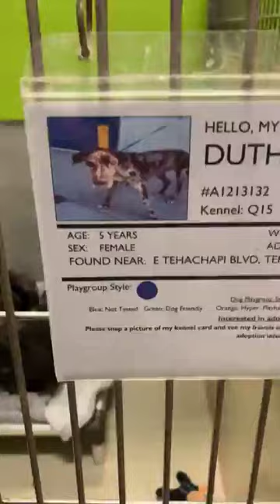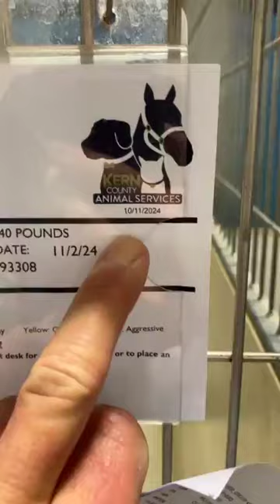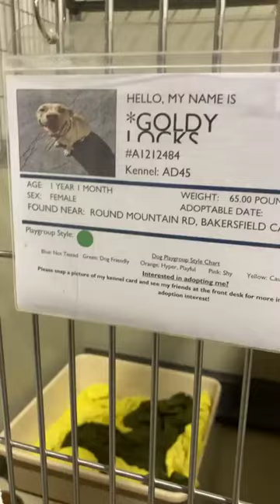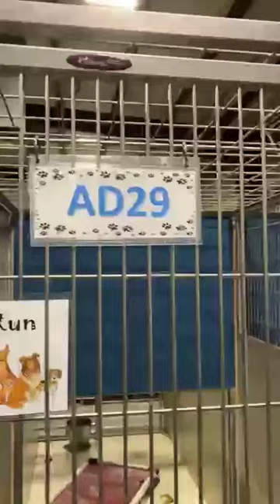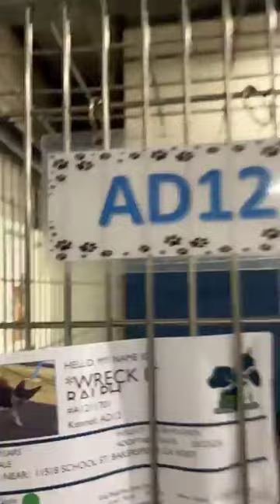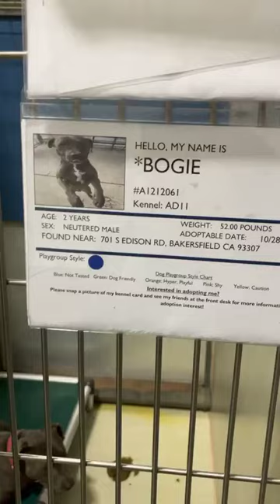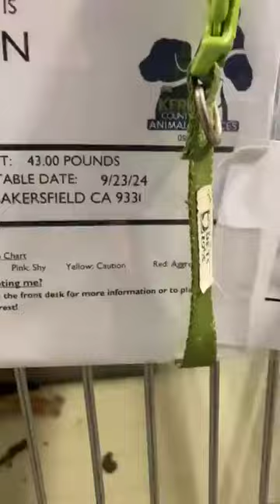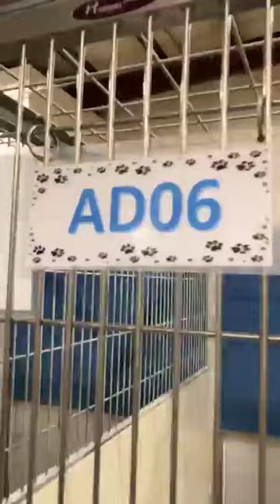Wednesday Night Walkthrough with a surprise and some updates. (11/13/24)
ADOPT at 3951 Fruitvale Ave, Bakersfield Ca. - Mon-Sat 10a-4p, Wed 2p-7p

*If you do not live locally, you can adopt over the phone at .You'll then have 24-48 hours to come to the shelter to finish the adoption process.

Kern County Animal Services
3951 Fruitvale Avenue